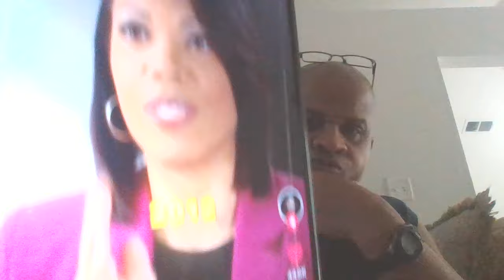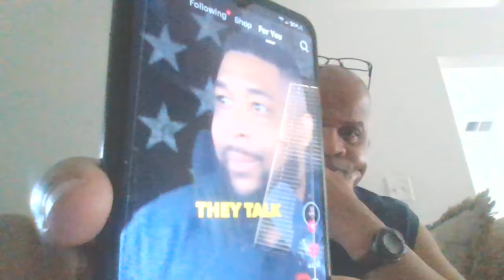Once Most Men Grow Up They See Through The Demeocratic Party BullShxt| They Manipulate Women